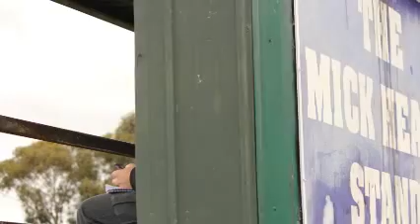Old Paradians AFC. A Season In Pictures 2012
Taken from pre season training to the Reserves Grand Final, these are a selection of photos taken in 2012 of the Old Paradians Amateur Football Club.